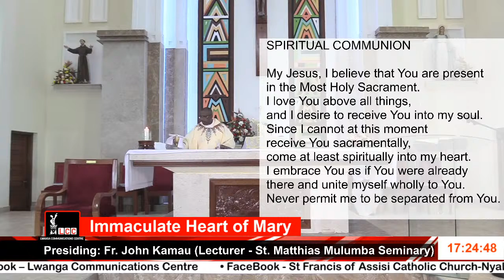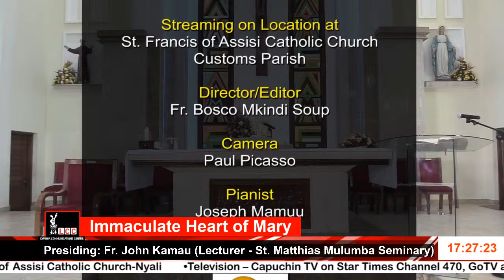Catholic Archdiocese of Mombasa Live Stream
Fr. John Kamau (Lecturer - St. Matthias Mulumba Seminary)